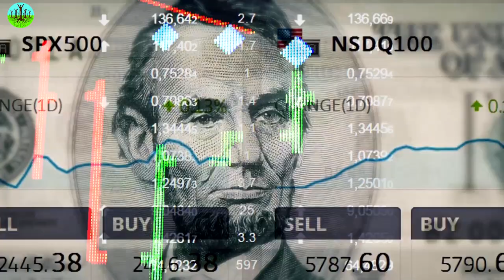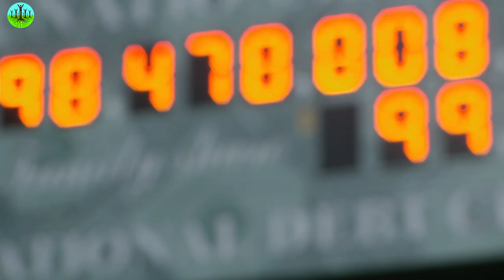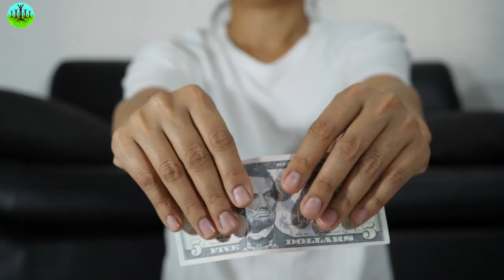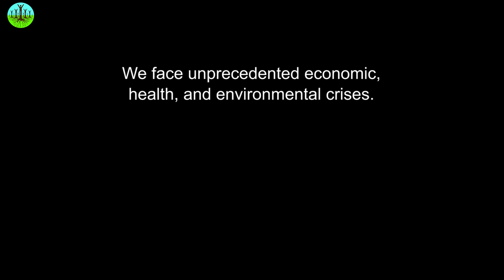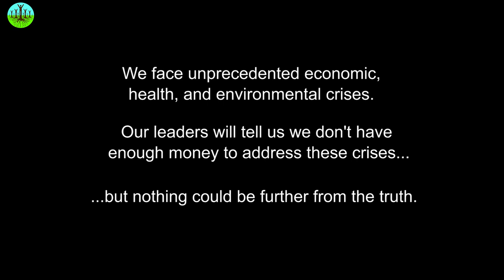The Fatal Design Of Debt-Based Money | Jem Bendell, Richard Wolff, Stephanie Kelton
Story by Jem Bendell, Richard Wolff, and Stephanie Kelton by Chris Agnos

Our money system is at the root of our economic, social, and environmental crises. It must be understood.

Sustainable Human is a 501c3 non-profit started by a husband and wife team (Chris and Dawn Agnos) whose mission is to examine the underlying stories that give rise to the environmental, social, and economic crises of our time and offer new stories that help humanity to live in harmony with each other and the biosphere.

Here are some additional ways you can get involved and/or support this important mission:

Hire us to tell your story or the story of your organization
We also help organizations that need help envisioning how to tell their story

SYNC ID: MB01RFY59IFKDDS